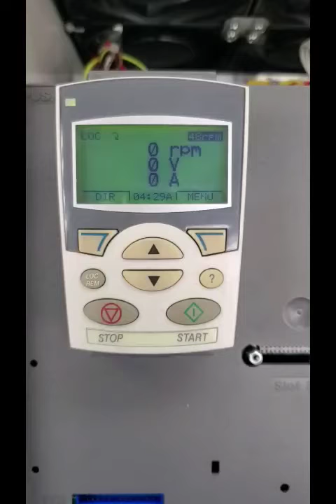DCS800S02-450 ABB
Repair and test